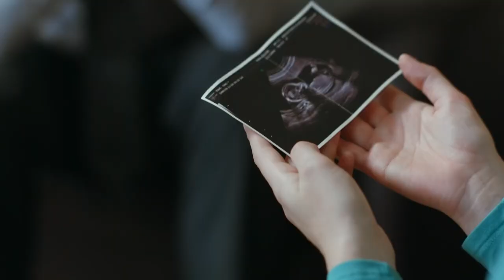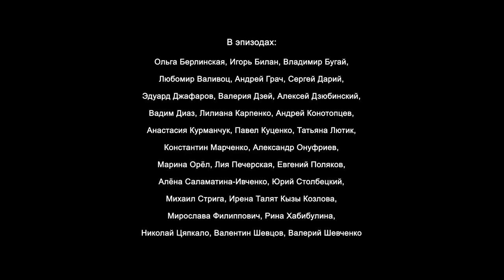Two Poles of Love. Russian TV Series. Episode 1. StarMedia. Melodrama. English Subtitles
Type: TV series
Genre: melodrama
Year of production: 2018
Number of episodes: 4
Directed by:Roman Brovko
Written by:Alla Zhuk
Production designer:Natalia Pecherskaya
Director of photography:Aleksandr Sedov
Producers: Galina Khrapko , Vlad Riashyn
Cast:Aleksandr Pashkov, Natalya Dolya, Vitalina Bibliv, Igor Rubashkin, Irina Avdeenko, Mark Drobot, Klavdia Drozd-Bunina, Vlad Onishchenko, Aleksandr Popov, Denis Rodnyanskiy, Irina Stezhka

The wife of motor mechanic, Fyodor Kurbatov gives birth to two unwanted twin daughters. Having arranged things with the doctor, Fyodor, who is also a reckless drunkard, gives one of the babies for adoption to the family of a wealthy businessman, Kirill Olshansky, whose wife had recently given birth to a dead baby boy. Fyodor sees this arrangement as a means of securing financial security for himself and his family in the future, but, twenty years later, the children have to pay for the mistakes of their parents. After many trials, the twin sisters, Evgenia and Alina, achieve justice and the two families are reunited at the two opposite ‘poles of love’.